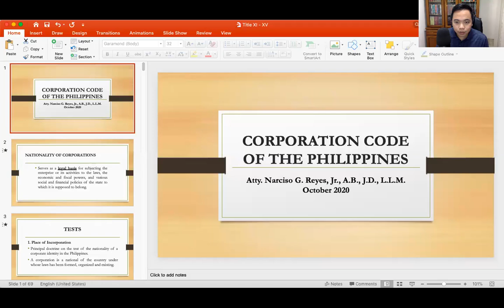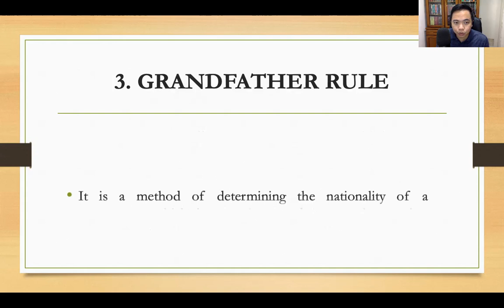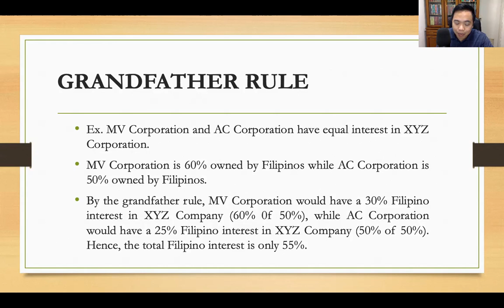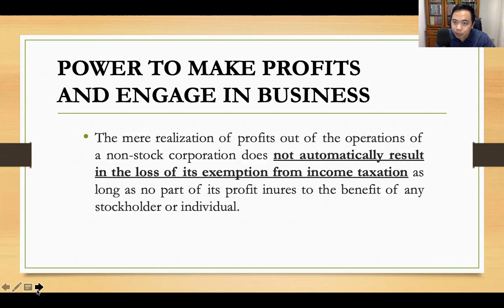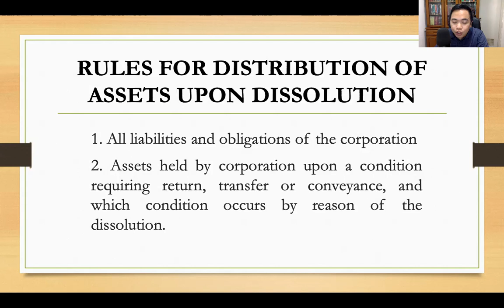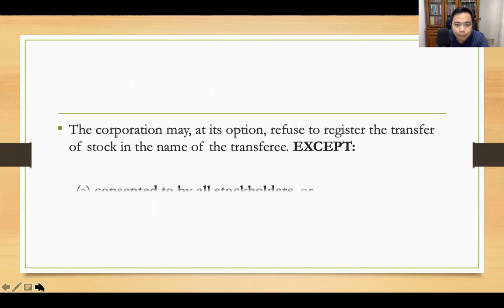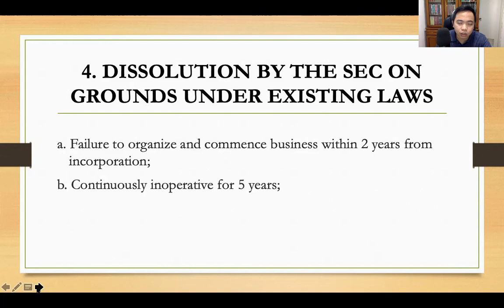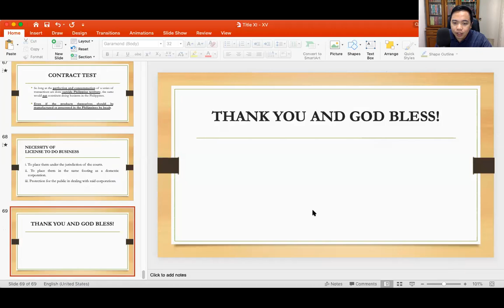Corporation Code Part 11 to 15 - Non-Stock Corporation, Close Corporation, Special Corporation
LIST OF TOPIC:
Nationality of a Corporation
Non Stock Corporation
Foreign Corporation